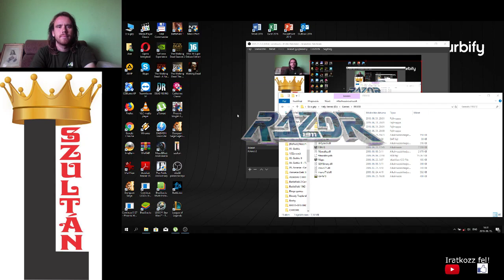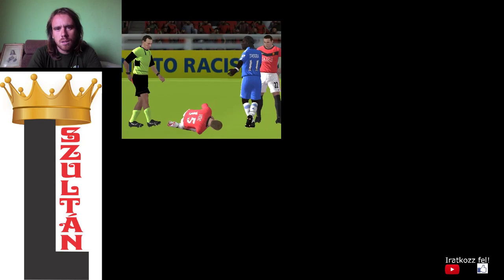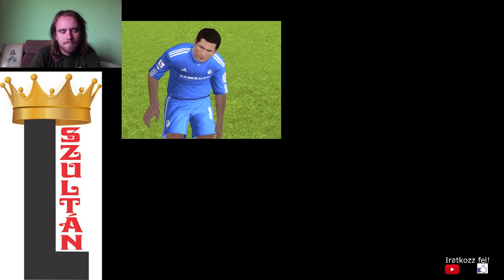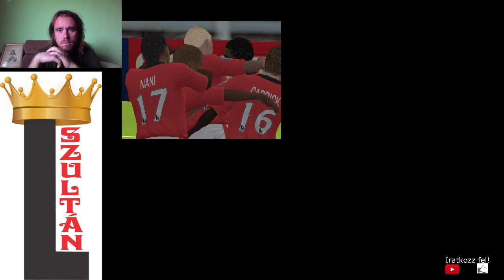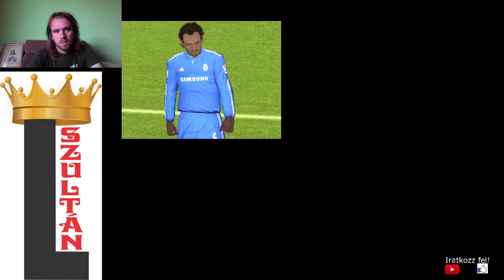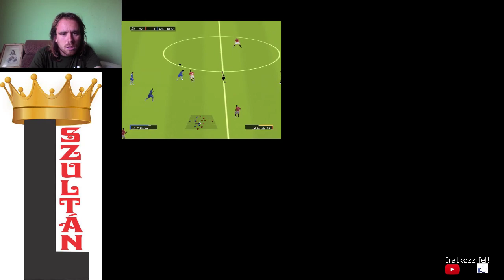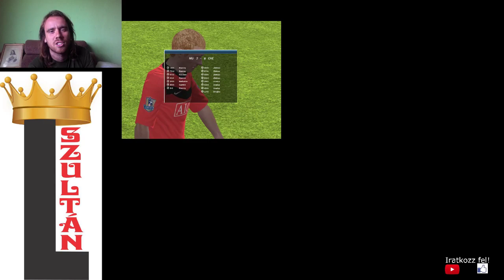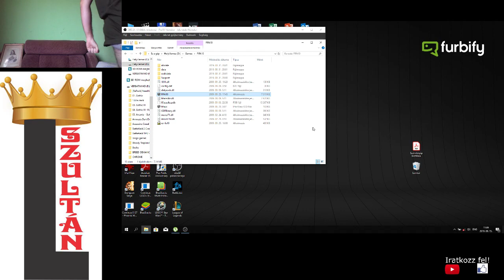FIFA 10 Barclays Premier League Manchester Utd. vs Chelsea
Ez kemény meccs volt. Hátrányból kezdtem és az utolsó percekben 4 góllal Zhirkovval megfordítottam az állást. Ezzel 1 pont előnyben vagyok az élen.